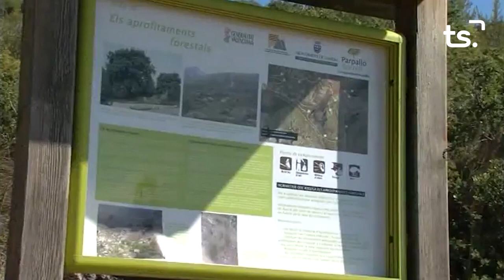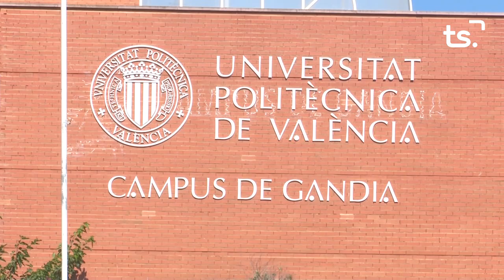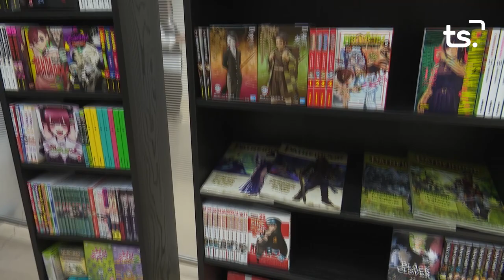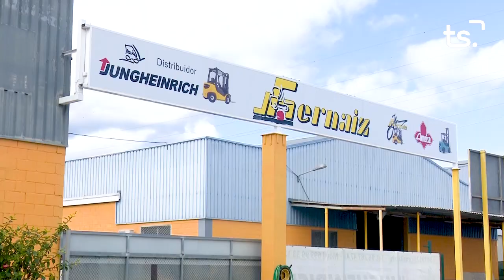INFORMATIU 2022 12 16